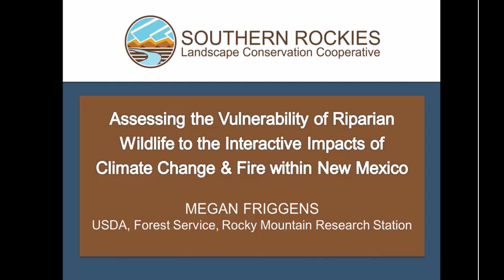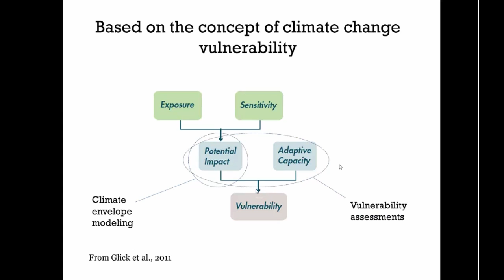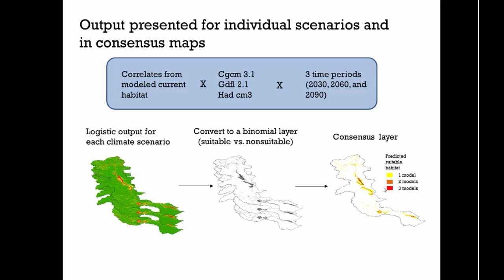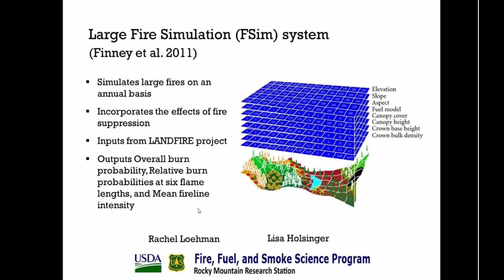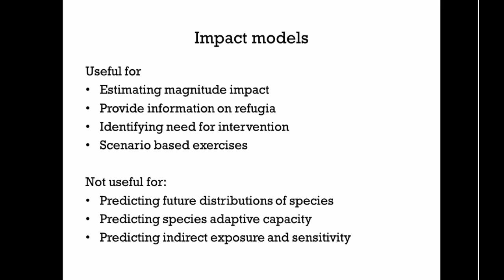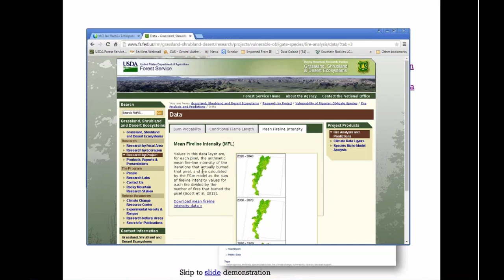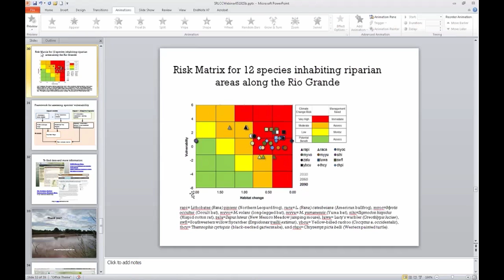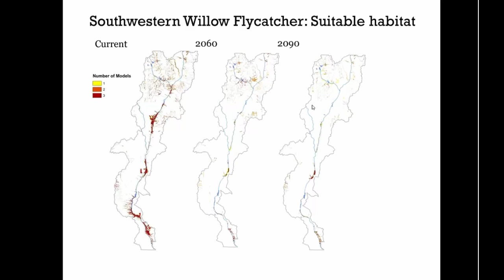Assessing the Vulnerability of Riparian Wildlife to Climate Change and Fire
Webinar date: May 19, 2015

Presenter: Megan Friggens, USDA, Forest Service, Rocky Mountain Research Station, Albuquerque, NM

This presentation reviews the results of a recent vulnerability analysis for wildlife species inhabiting the riparian habitats of the Rio Grande in New Mexico. We assess vulnerability of species to the interactive effects of climate and fire by integrating the output of several analyses: species’ distribution models, fire simulation analyses, vulnerability scoring methods and risk matrix analysis. Focusing on 12 wildlife species, we estimate the how suitable habitat may change under three future climate scenarios using species distribution models. Fire simulations run in FSim were used to create fire risk maps for each species. Maps that overlay fire risk with expected distributions of suitable habitat represent the collective impact of fire and climate changes on future species’ habitat.

To account for non-modeled climate impacts (e.g. competition, dispersal ability), we calculated vulnerability scores for each species using a modified version of the System for Assessing Vulnerability (SAVS) tool. Finally, modeled and nonmodeled estimates of vulnerability were integrated using risk matrices. This analysis and associated data products are designed to provide managers and researchers with information on the nature and magnitude of impacts facing species over the next century. In addition to presenting the results of each analysis, we will discuss potential application for these research products as an initial step for integrating climate change into wildlife management.